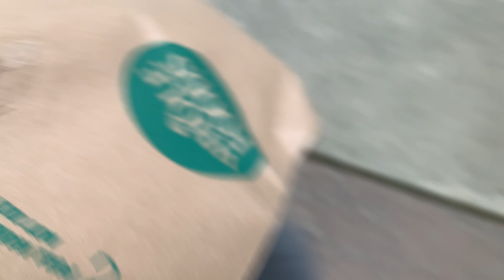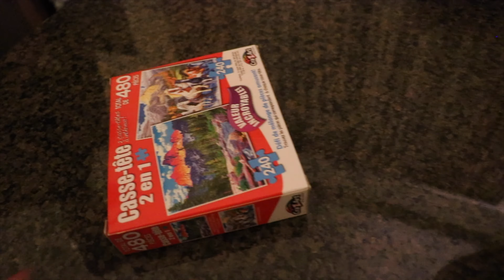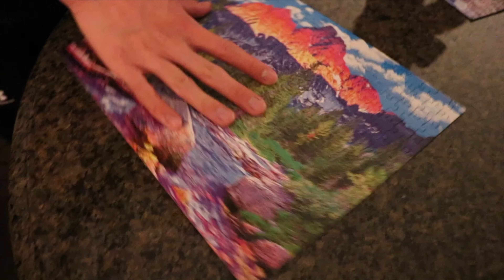TURNING 21 | my 21st birthday vlog is so strange but one to remember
this is 21. I love this one.

camera: canon t6s, iphone xs

it's Kristine. I'm a 20 years old (I know, extremely hard to believe), determined YouTube creative, and podcast host, of the it's time y'all podcast. I love documenting, and this is my way of doing so. I eat an apple everyday, have a time, cause honey it's time:)

hello 2,118!